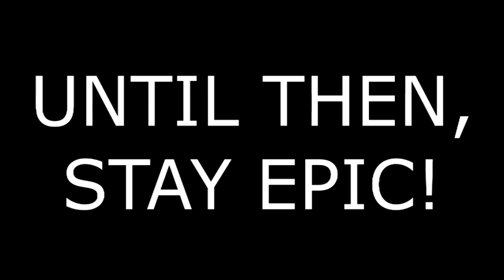Kyle: Let's Play Subnautica! Part 1: *INSERT UNDERWATER FART JOKE HERE*!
Going to need to reel in some more Overwatch footage, so until then, let's see if this hooks you in!

Subnautica is made by Unknown Worlds Entertainment! Go get you some!

Sorry for the hiatus, life has been getting in my way, and no less than TWO experiments with new formats flopped badly! I plan on releasing more content in the days to come, so no worries! Stay epic, people!